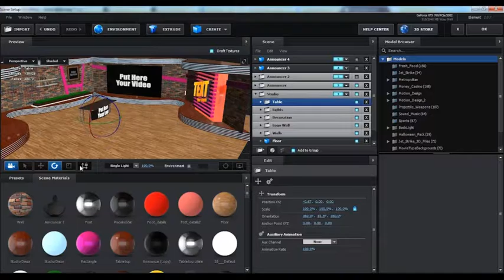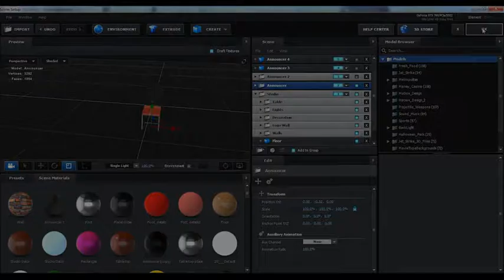3D Virtual Studio (After Effects Template)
Features:
- Fully and easy Customizable
- The camera animation can be customized
- Editable objects
- Full HD 1080p (Resizable)
- Element 3D v2 plugins required
- Placeholders for video/image
- Version AE CS5.5 and above
- Several kinds of program
- Real-time preview/faster render
- High quality 3D models